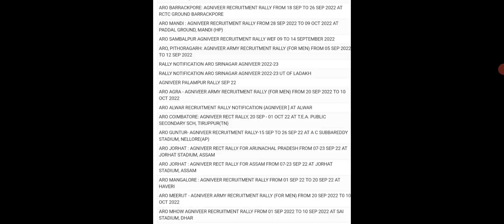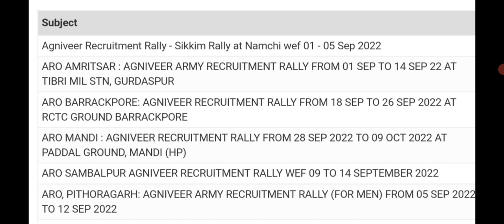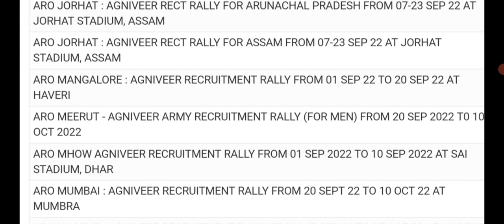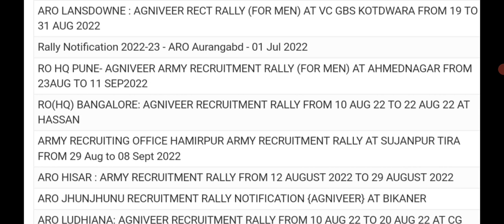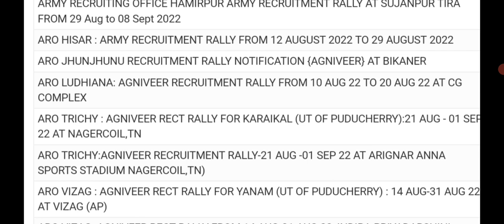Agniveer Army Bharti 2022 ll 40 भर्तीयों के आवेदन शुरू ll Army Rally 2022